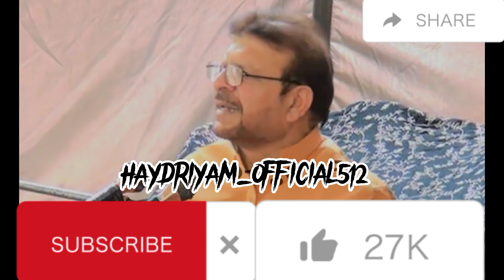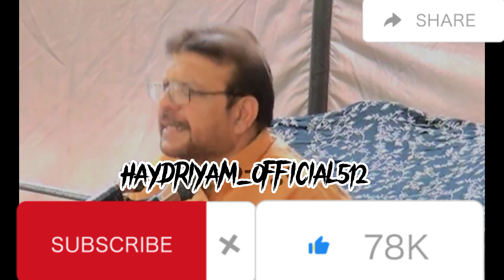Shia Sahaba Ko Nahin Maanty Replay To Molvi